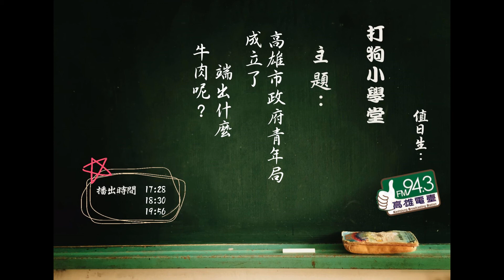打狗小學堂_專訪篇- 青年局成立端出什麼牛肉？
高雄市政府成立青年局，協助高雄的青年朋友克服創業與就業所面臨的挑戰。青年局長林鼎超表示，青年局四劍齊發為青年開闢成功之路。此四劍為：
1.三億元青創基金
2.創業青年優惠貸款
3.共創基地租金補貼
4.媒合學界和產業界提供輔導